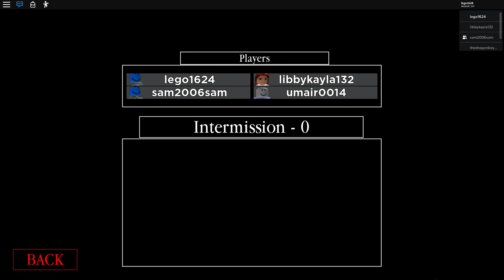Roblox Piggy With Som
Here I Upload Terrible Roblox Videos And Other Content On This Channel!